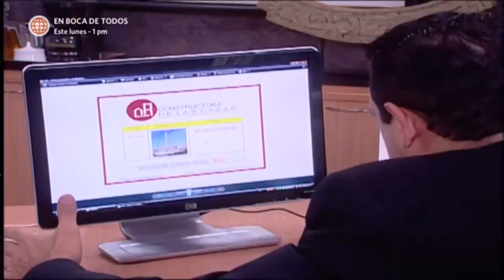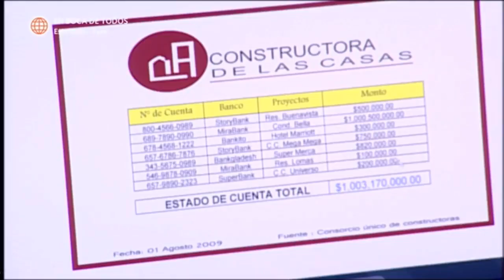Al Fondo hay Sitio: Claudia robó dinero de la constructora y culpó a Miguel Ignacio (Capítulo 88)